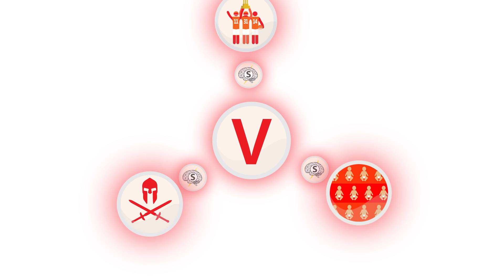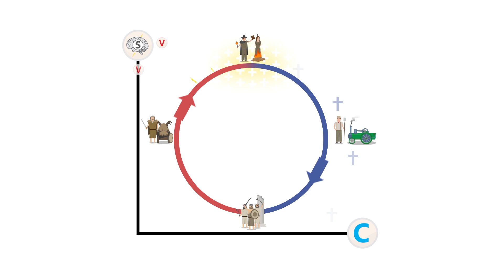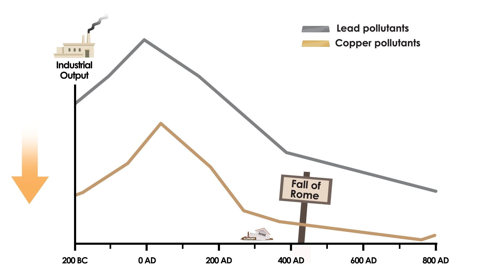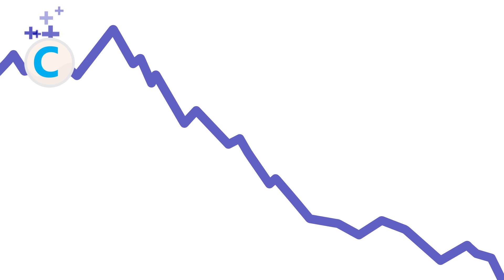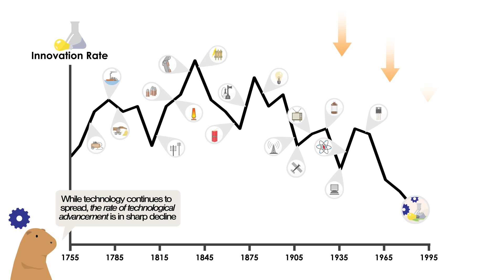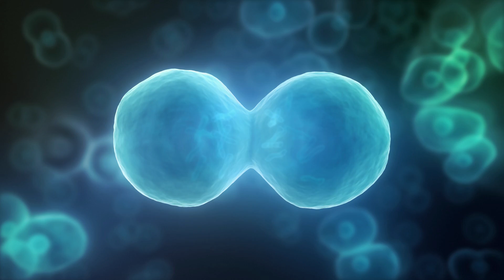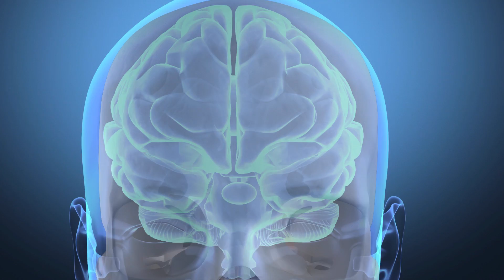The Civilization Cycle: An Introduction to Biohistory #3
Biohistory, An Introduction, episode #3

In the third episode, we will introduce the concept of the civilization cycle, the periodic rise and fall of C and V over thousands of years. We will then apply what we have learned and analyze the rise and collapse of the Roman Empire, and then finally explore what the future may hold for our own civilization.